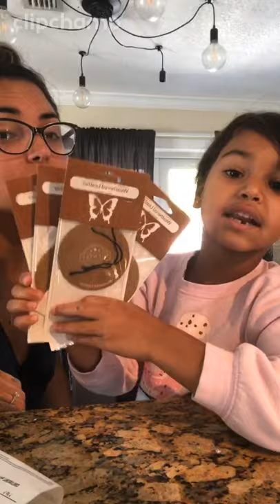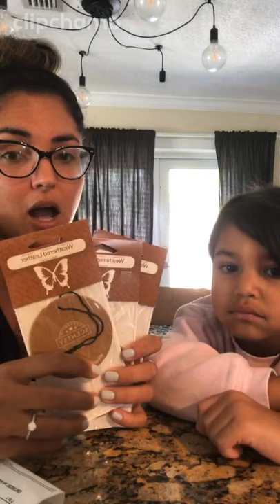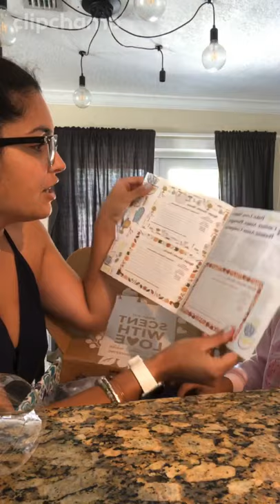September Scentsy Whiffbox unboxing with Leila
Wanted to share the unboxing of my September Scentsy order. I recently became an independent consultant for Scentsy.
Massiel.scentsy.us

To order wax bars
Bundle and save 5 wax bars and get 1 free

For the sugar scrubs and other bath items

I use the products myself and I absolutely love them.

October scent of the month is Walnut Raisin Muffin
Shimmer Laundry samples smelled absolutely amazing, my order was for Jammy time which has such an amazing smell as well.

For the scent circles for your car 6 for $15 plus shipping and tax